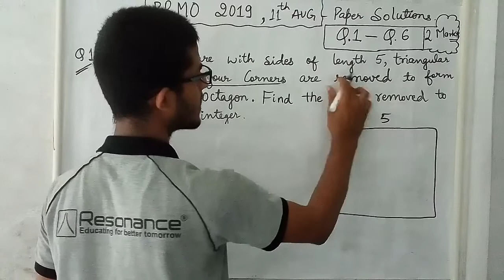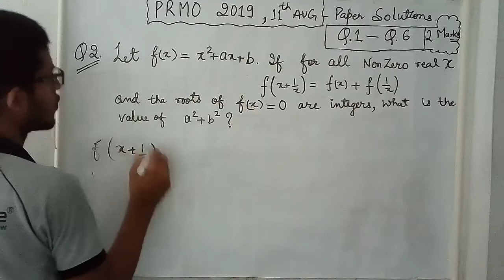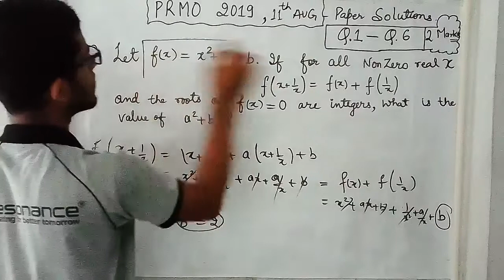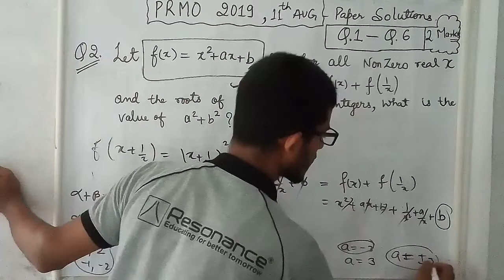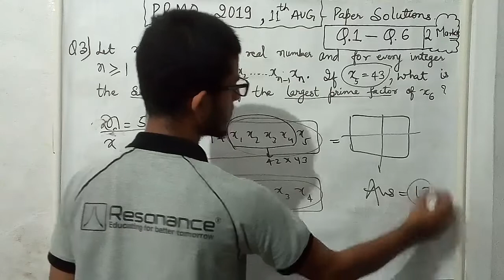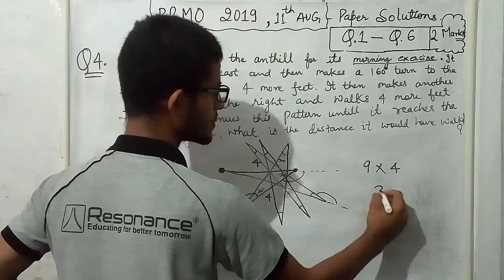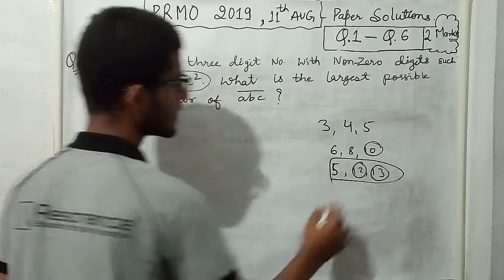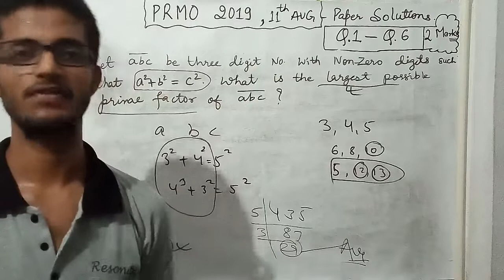PRMO 2019 paper solution Q.1 to Q.6 || explained easily | prmo 2019 video solution. Answer key.